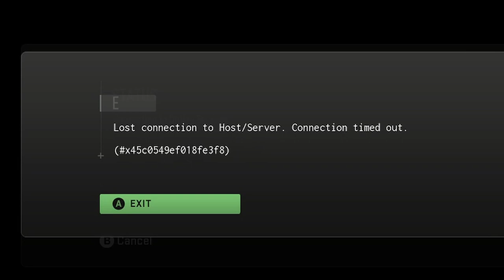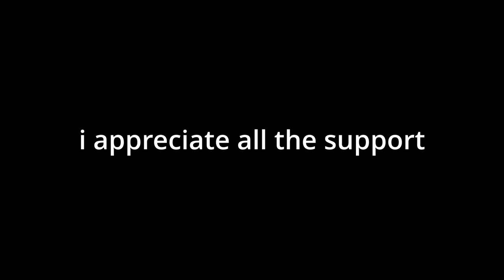My Warzone 2.0 Launch Day in a Nutshell...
So, Warzone has been out for over a month now. And although things are getting better, the launch was ROUGH. Join me as I break down how it went for me and my crew.

Thank you guys for all of the recent support, I'll be back again sooner this time... Happy Holidays!